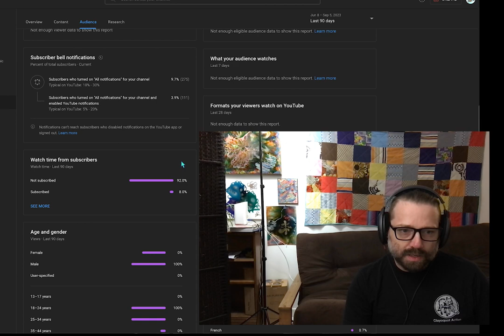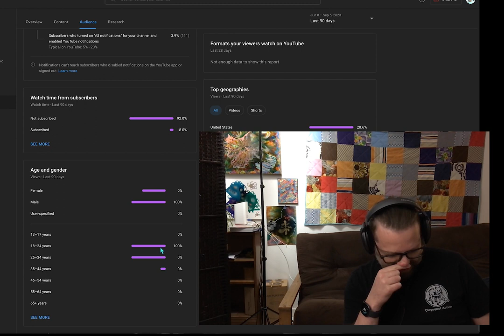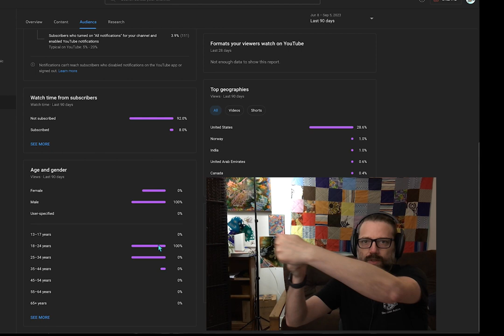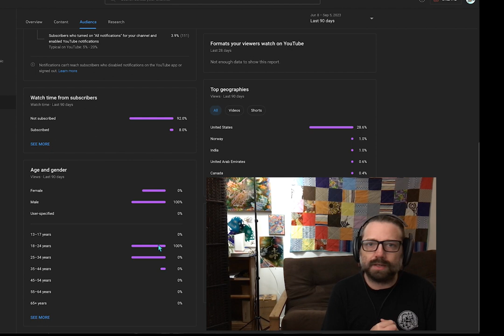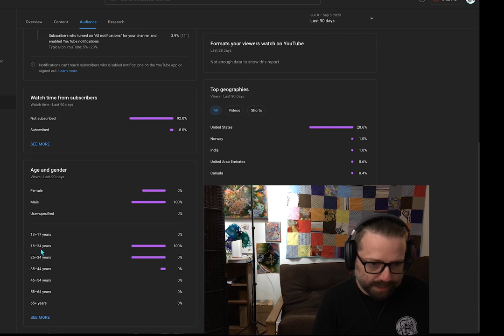What Do My Youtube Analytics Reveal About Schizophrenia? What people seek gives some insights!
I take a look at my channel analytics. I've not made a video recently, and I looked at the stats. I saw that stats about 100% of my viewers in the last 90 days tell me something about the onset and origins of schizophrenia...

This has been a production of
nednednerB the Schizophrenic

Mostly, in my videos I discuss schizophrenia, mental health, and philosophy.
To ease suffering through mental health education.

Spinoza, Deep Ecology, and Human Diversity -- Schizophrenics and Others Who Could Heal the Earth If Society Realized Eco-Literacy